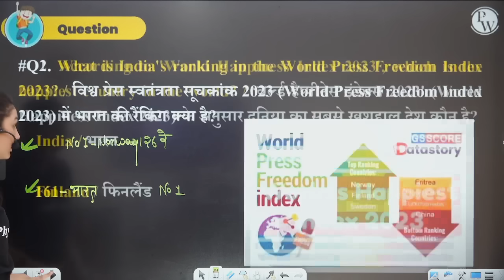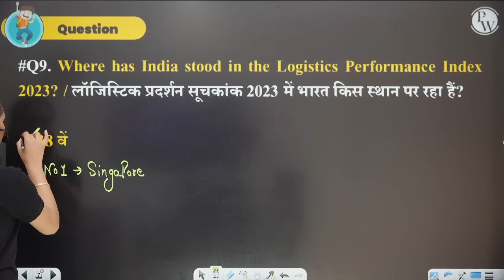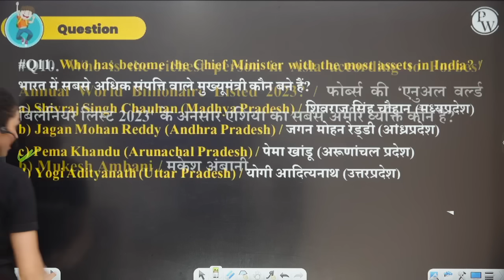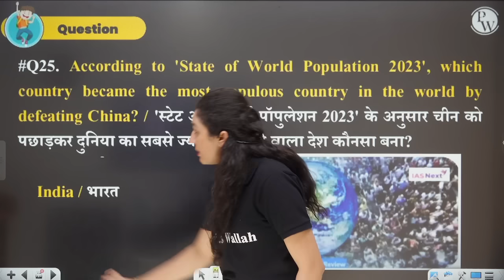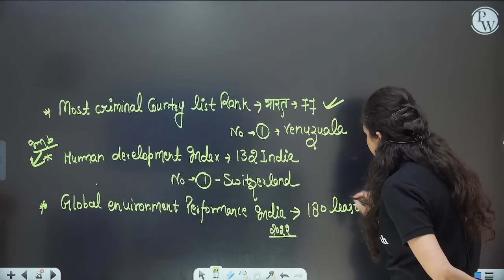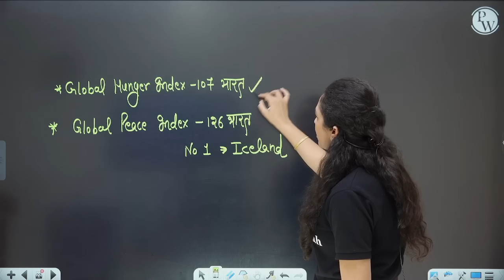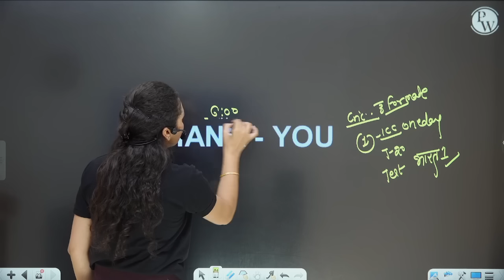INDEX (सूचकांक) 2023 UPDATED | MOST IMPORTANT QUESTIONS | HISTORY GK | 10 MIN SHOW BY NAMU MAM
Stay updated with the 2023 index (सूचकांक) and explore the most important historical questions in this insightful 10-minute show hosted by Namu Mam. Enhance your history GK and gain valuable insights. Join us for a quick knowledge boost! 📜📊🧠

7 AM :- Current Affairs for All SSC Exams
8 AM :- Editorial Analysis for All SSC Exams
7 PM :- The Vocab Show | English Special

9 AM :- MATHS | SSC CPO | CGL| CHSL 2023
10 AM :- GK/GS |SSC CPO | CGL| CHSL 2023
11 AM :- REASONING | SSC CPO | CGL| CHSL 2023
12 PM :- English | SSC CPO | CGL| CHSL 2023

12 PM :- COMPUTER
1 PM - GS/GK
2 PM :- MATHS
3 PM :- Reasoning

4 PM - Science
5 PM- English
6 PM- GS/GK
8 PM :- REASONING
9 PM :- MATHS